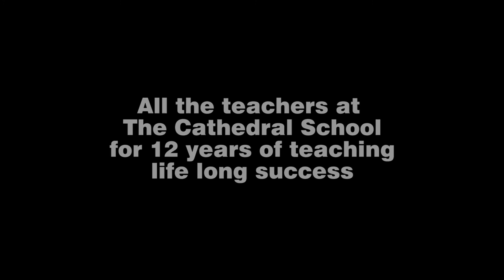BEST SENIOR VIDEO 2015 | THE CATHEDRAL SCHOOL TOWNSVILLE